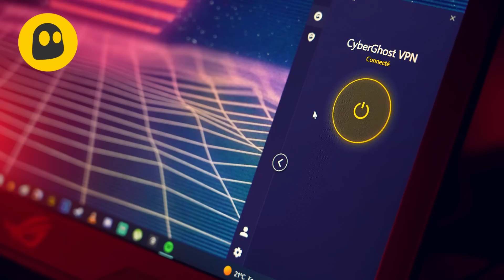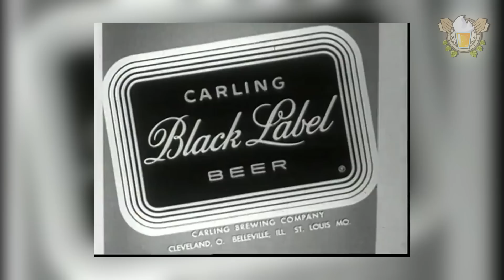Les PIRES pubs de bière (1/2) - Une bière et Jivay 159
Si vous êtes intéressés par CyberGhost VPN, bénéficiez d'une réduction de 83% soit un tarif de 2,03€/mois + 4 mois gratuits!

📫 Vous voulez m'envoyer un courrier ? Un colis ? Une binouze ?!
Une bière et Jivay
55 rue de Montels Saint-Pierre
34070 Montpellier
FRANCE

Alors la bière, même si c'est bon... abusez-en avec modération !!!

Écrit, réalisé et présenté par Jivay

00:00 Sponso
01:25 Intro
04:42 Les 5 premières pubs

FORCE ET HOUBLON !